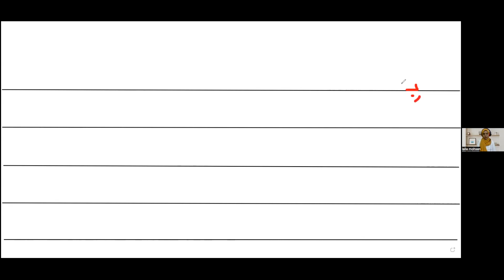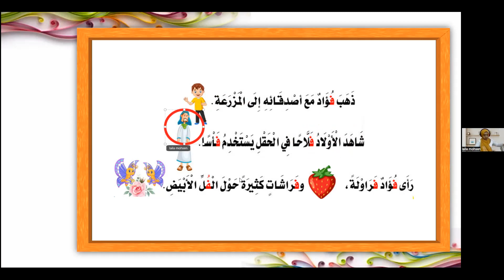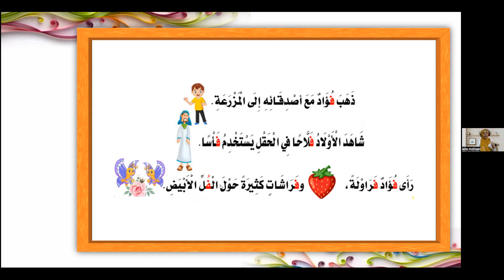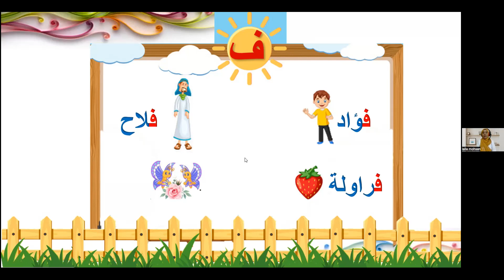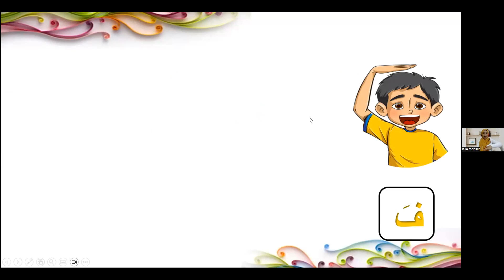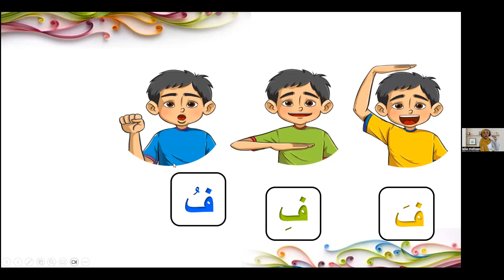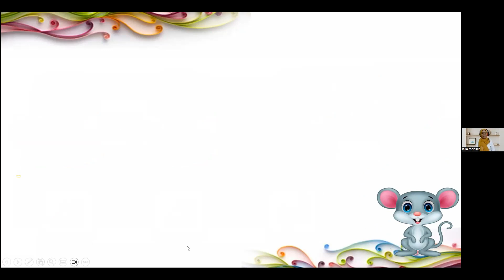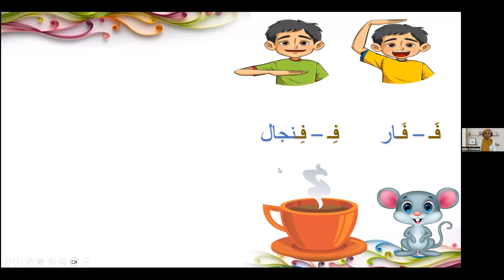حصة اللغة العربية الصف الاول الابتدائي مع مس/ ليلي محسن